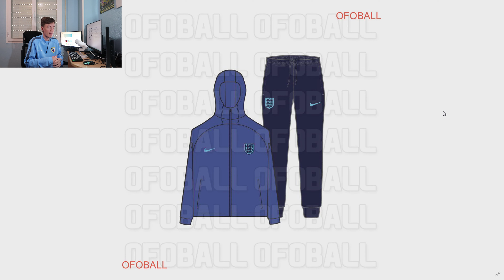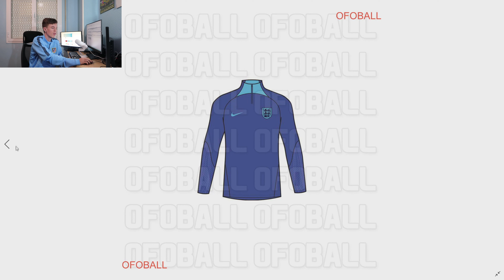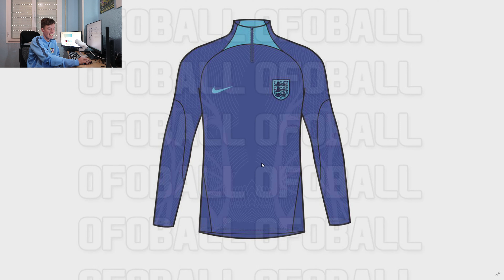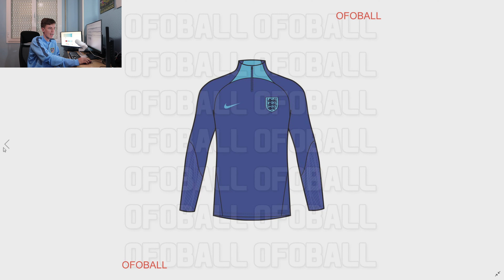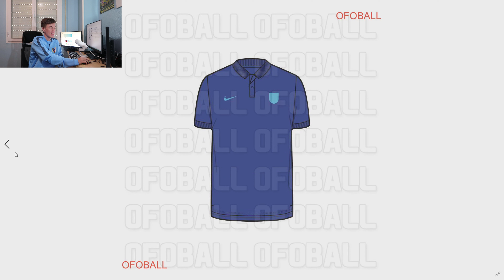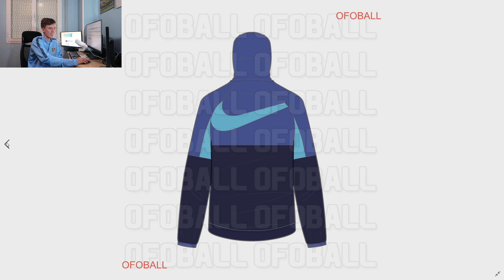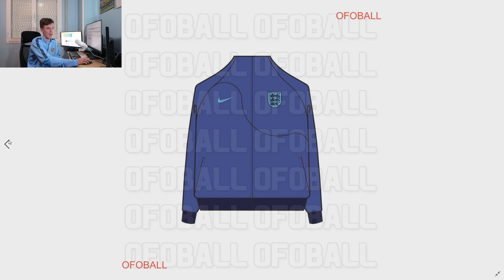IT'S COMING HOME? Nike England World Cup 2022 COLLECTION